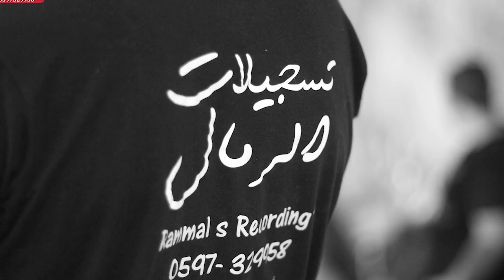الفنان هارون الظاهر وصالح الجلماوي دحيه حريقة سهرة العريس يسار - رابا مع تسجيلات الرمال 2018